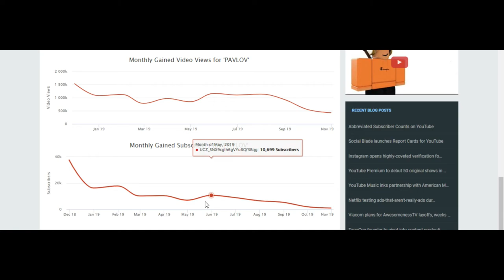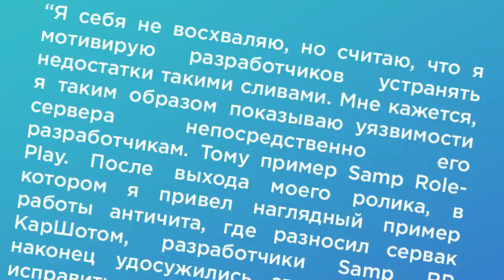PAVLOV ПРИЗНАЛСЯ В ЗАШКВАРАХ! GTA SAMP